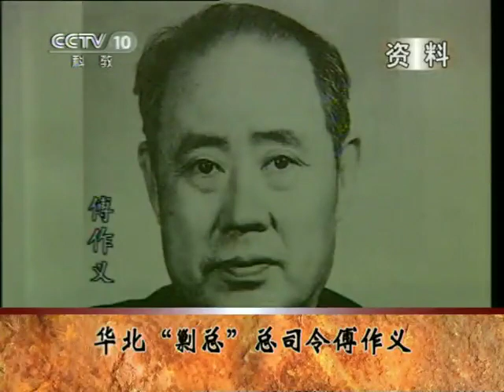百家讲坛 王树增解读平津战役03 艰难的抉择 王树增 20110630 2